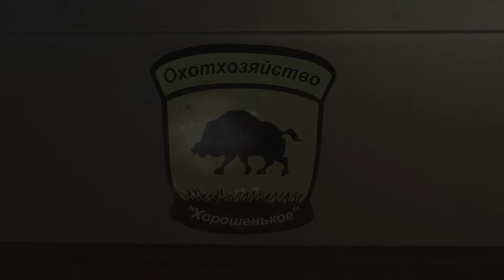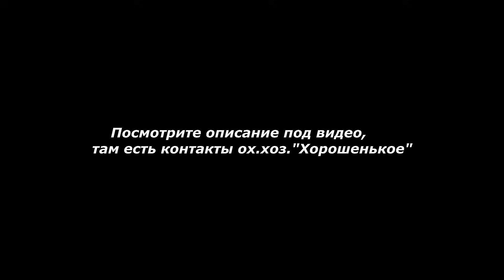Охота на барсука с лайками. И добыт кабан на вышке... ох.хоз "Хорошенькое" 21+!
Был приглашен  поучаствовать на охоте на барсука с лайками. И на кабана с вышки. Охота удалась.
ИЗВИНЯЮСЬ, ПРИСУТСТВУЕТ НЕ НОРМАТИВНАЯ ЛЕКСИКА!!